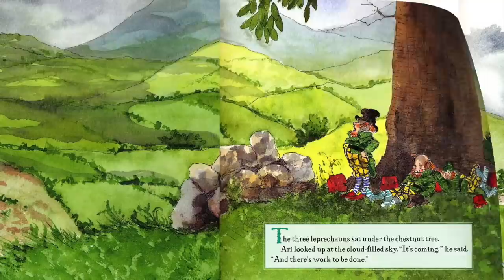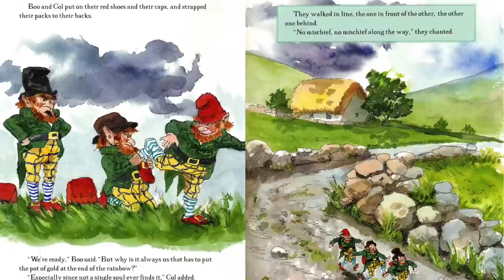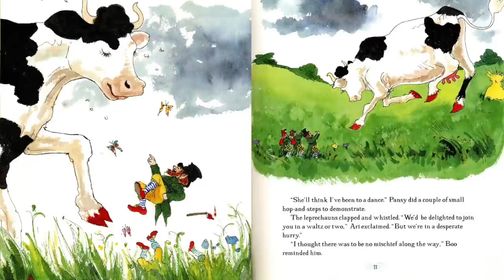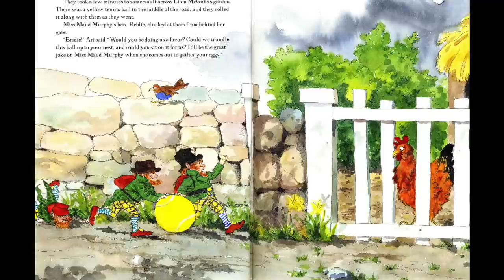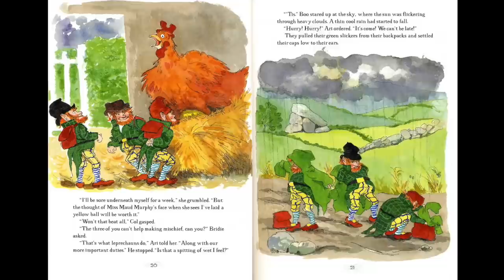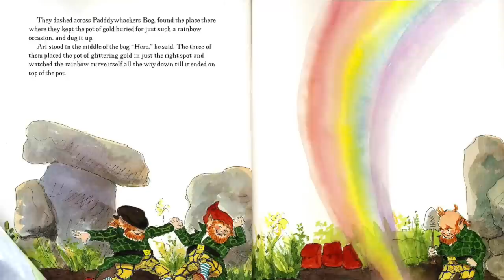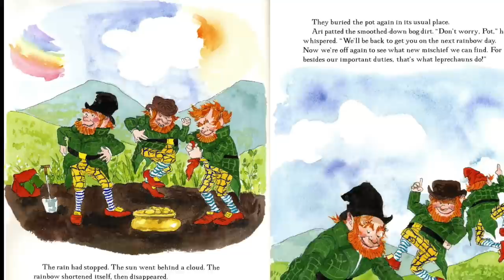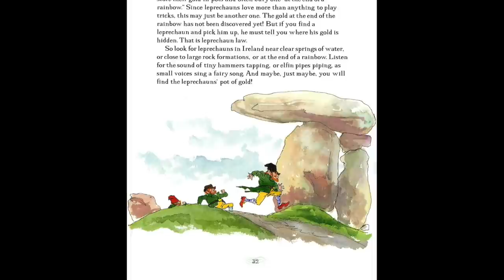LEPRECHAUN BOOK for Kids | St Patricks Day Books for Kids | Children's Books Read Aloud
Hey Happy Readers!!  Welcome to our Children's Books Read Aloud! In this video we present a Leprechaun Book for Kids, That's What Leprechauns Do, one of our St Patricks Day Books for Kids read aloud by Beth with Happy Cultivated.

Today's St Patricks Day Book: That's What Leprechauns Do is written by Eve Bunting and illustrated by Emily Arnold McCully

In the St Patricks Day Children's Book, That's What Leprechauns Do, the Leprechauns are out doing important Leprechaun things. However, along the way they get into some mischief, because... That's What Leprechauns Do. This is a great Leprechaun Book for Kids and is a great addition to St Patricks Day Books for Kids!!